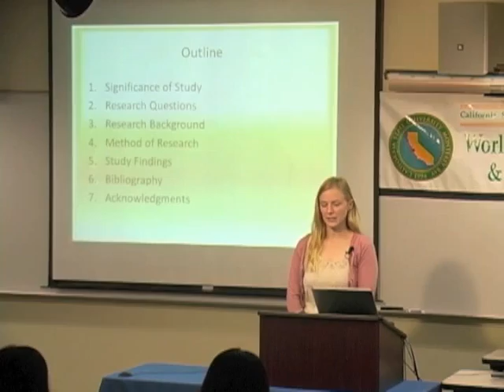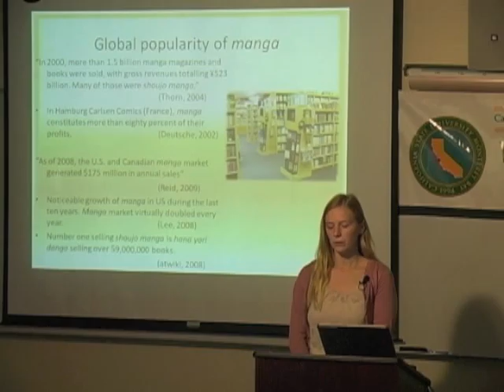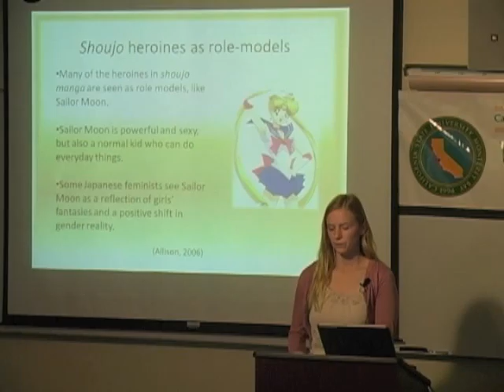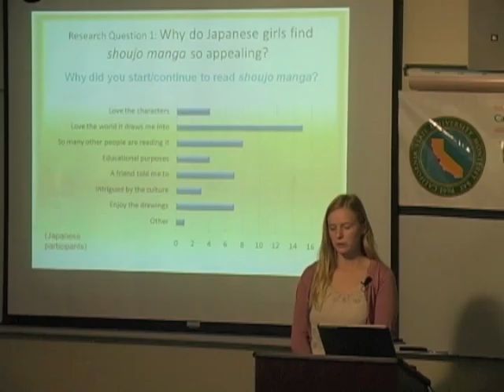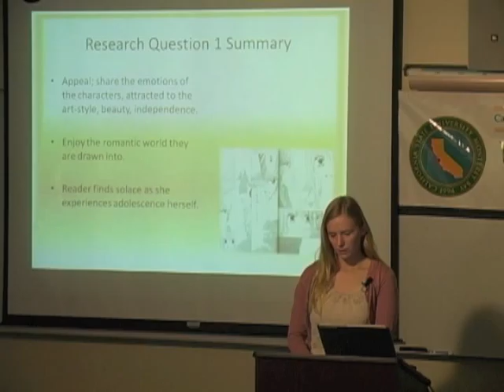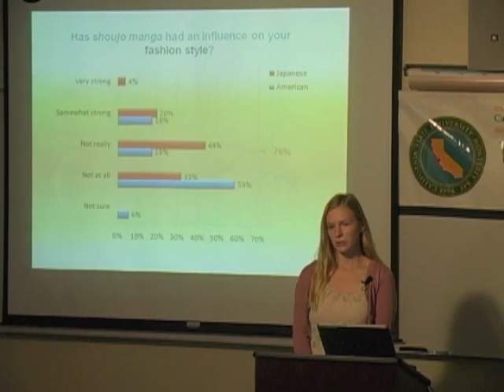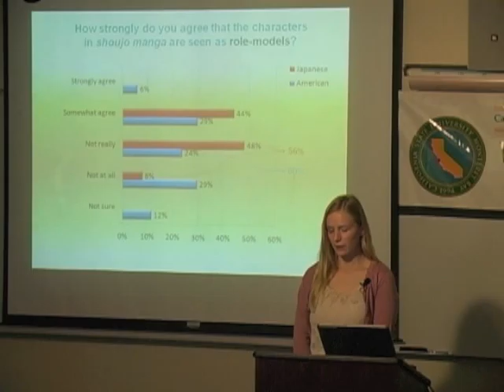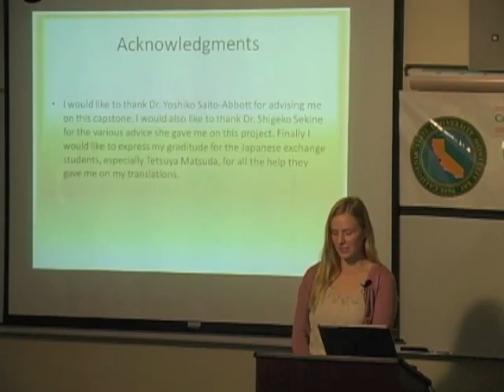Stampher Capstone 2011 Japanese